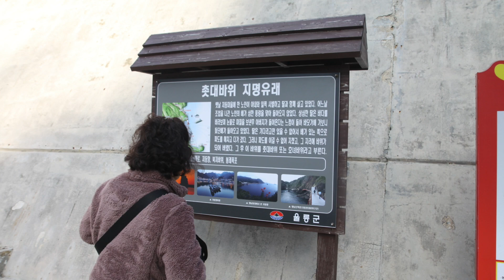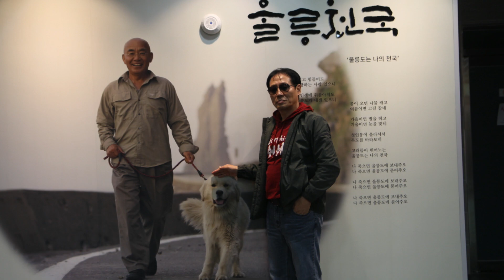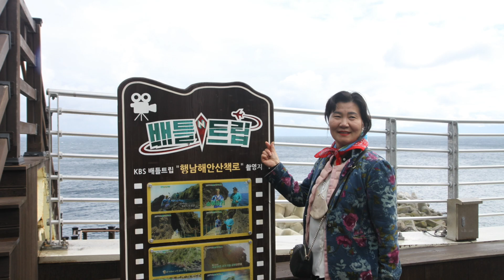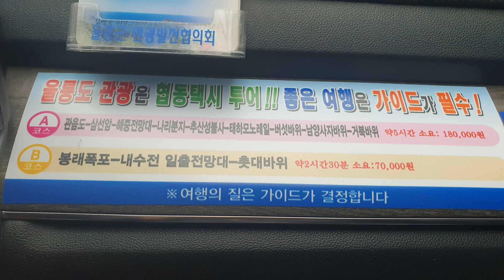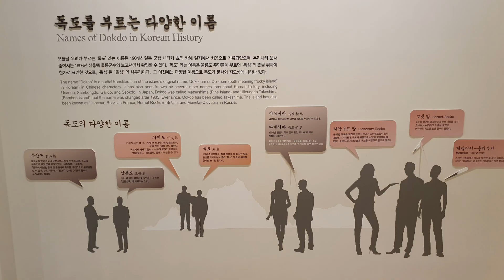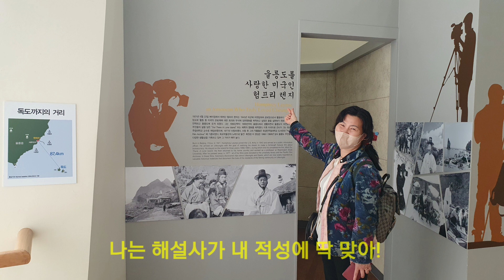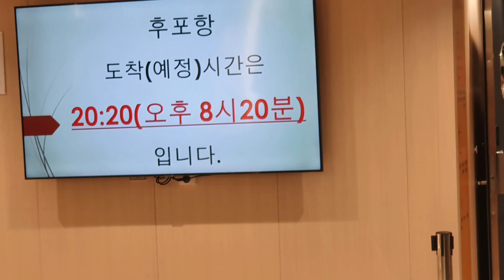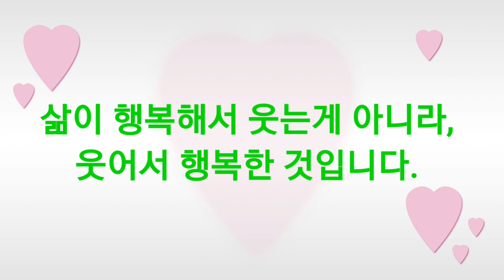울릉도,독도관광 2박3일 평우회 해외여행을 가다.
울릉도 독도여행 2박3일 포항에서 울릉도 동항(썬플라이즈호) 3시간30분소요.울릉 사동에서 후포2시간 20분 소요. 울릉도 관광은 패키지 보다는 자유관광으로 가는 것을 강추합니다.울릉 투어 전문 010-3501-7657 김영숙 /01
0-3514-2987 김현준 통화후 관광하는것  참고바랍니다. 평우회 행복한 여행이었지만 아쉬운 독도미 방문이었다.